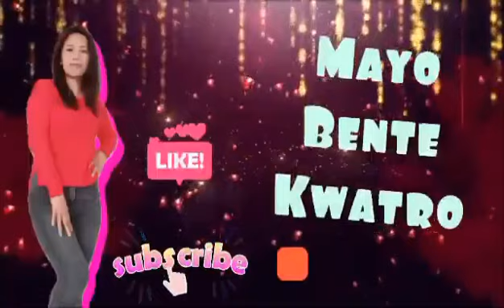MANGA WITH BAGOONG ALAMANG SARAP😋